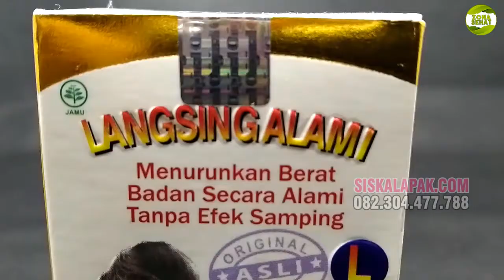AMAN & ALAMI ! Komposisi Kapsul Lami Pelangsing Yang Ampuh Untuk Maksimalkan Program Diet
Lami Langsing Alami Jamu Pelangsing Badan yang berasal dari bahan-bahan herbal pilihan, telah teruji manfaat dan khasiatnya untuk melangsingkan badan sekaligus menyehatkan, aman digunakan tanpa ada ketergantungan, hasil paten dan permanen.

KOMPOSISI LAMI PELANGSING

Dalam setiap kapsul Lami mengandung bahan pilihan berkualitas, seperti:

1. Daun Jati Belanda (Guazamae Ulmifolia)
Daun Jati Belanda mengandung tanin dan musilago yang mampu melancarakan sistem pencernaan. Selain itu daunjati juga mengandung antioksidan yang baik untuk menjaga daya tahan tubuh.

2. Ekstrak Kemuning (Murrayae Paniculata)
Dari hasil penelitian  terbukti jika daun kemuning kandungan alami yang dapat menghancurkan lemak di dalam tubuh. Herbal ini juga efektif memaksimalkan proses pembakaran lemak melalui metabolisme tubuh yang semakin cepat dan efisien.

3. Mengkudu (Morinda Citrifolia)
Buah mengkudu kaya akan kandungan serat yang ampuh untuk melancarkan sistem pencernaan Anda.

KETAHUI INI 4 KEUNTUNGAN JIKA ANDA ORDER DI KAMI :

1. GRATIS KONSULTASI SEBELUM MEMBELI
2. GRATIS KONSULTASI SELAMA MENGKONSUMSI PRODUK KAMI
3. GARANSI UANG KEMBALI JIKA BARANG KAMI TIDAK ASLI
4. KAMI AKAN GANTI JIKA BARANG ANDA RUSAK SAAT PENGIRIMAN